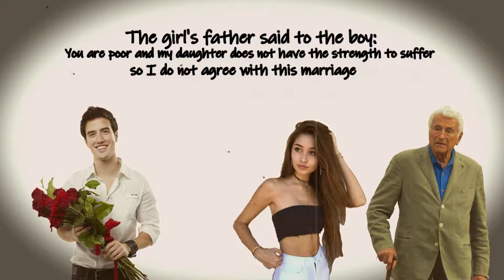Which suitor would you say yes to if you were? | Short Stories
Life has many challenges and teaches us very valuable lessons. In the channel of ancient stories, these very valuable points are expressed in the form of short stories, which tell useful stories for children and kids with English subtitles. In the subjects of these short stories, items such as moral stories, forest stories, informative stories have been told in the form of storytelling and in the form of English stories.
I hope you enjoy watching these stories and remember them.